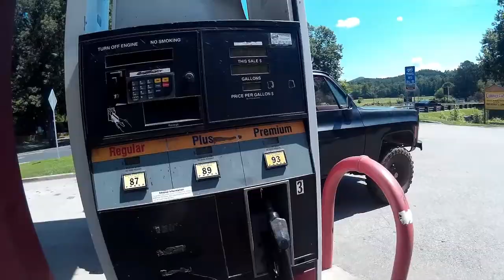leaving helen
heading back thru helen georgia after a weekend of moto-camping trip on tray mountain